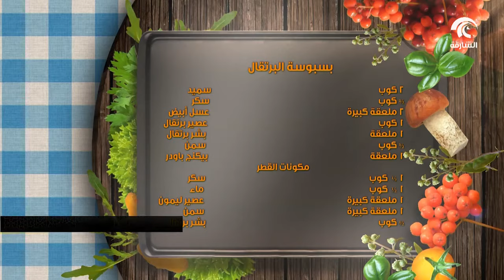برنامج بهارات - حراق اصبعه